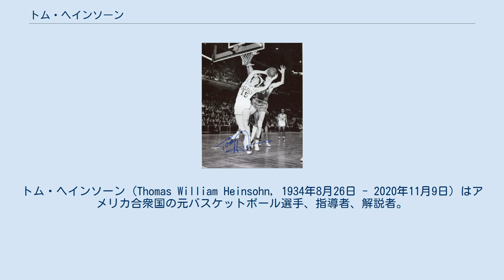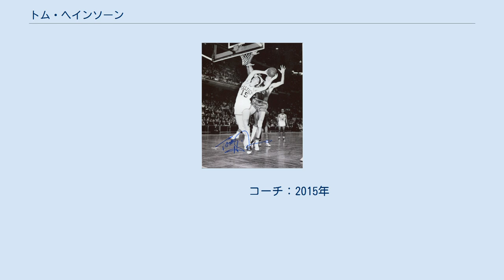トム・ヘインソーン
トム・ヘインソーン (Thomas William Heinsohn, 1934年8月26日 - 2020年11月9日) はアメリカ合衆国の元バスケットボール選手、指導者、解説者。
ニュージャージー州ジャージーシティ出身。
プロリーグNBA入り後はその生涯をボストン・セルティックスに奉げ、2008年現在までにセルティックスが達成した17回の優勝全てに、選手、コーチ、あるいは解説者、時に助言者として何らかの形で関わった人物であり、NBA随一の名門チームの『生き字引』と言える存在である。
背番号『15』はセルティックスの永久欠番であり、1986年には殿堂入りを果たし、2015年にはコーチとしても殿堂入りした。
日本ではトム・ハインソーンとも表記される。
 トム・ヘインソーンことトーマス・ウィリアム・ヘインソーンはニュージャージー州ジャージーシティに生まれ、ユニオンシティで育ち、聖ジョセフ小学校でバスケットボールの手ほどきを受けるようになった。
高校は聖マイケルズ高校に進学し、最終学年には平均28得点を記録し、高校オールアメリカンに選出された。
高校卒業後のヘインソーンの進路は注目の的となり、40以上の大学から勧誘を受けた。
ヘインソーンは奨学金を得て、ホーリークロス大学に進学した。
 大学での3年目となる1954-55シーズンには23.3得点14.8リバウンド、最終学年の1955-56シーズンには27.4得点21.1リバウンドを記録し、AP通信選出のオールアメリカ1stチームに選出された。
ボストン大学との試合では51得点をあげている。
 ボストン・セルティックスのヘッドコーチ、レッド・アワーバックはヘインソーンの同期にあたるビル・ラッセルには非常に大きな関心を示し、彼を獲得するためにあらゆる労力を惜しまなかったが、ヘインソーンに対してはそれほど大きな可能性を感じていなかった。
アワーバックとセルティックスはチーム近郊の選手を指名できる地域指名を使ってヘインソーンを指名するものの、ヘインソーン自身もNBA入りにはさして興味を示さず、ボブ・クージーの助言を受けなければセルティックスに入団しなかった可能性もあった。
 先見の明があり、数々の名選手を発掘してきたアワーバックだが、ヘインソーンへの評価に限っては、彼は誤った判断を下していた。
彼はルーキーイヤーから目覚しい活躍を見せ、全72試合に出場して16.2得点9.8リバウンドを記録し、アワーバックに嬉しい誤算をもたらしたのである。
同期のビル・ラッセルとヘインソーンは脅威の新人としてセルティックスのインサイドを固め、ディフェンスに特化したラッセルに対し、ヘインソーンはオフェンスを担当するバランスの良い配置となり、以後セルティックスはインサイドで他のチームに大きなアドバンテージを持つようになった。
新人王レース最大のライバルは、相棒のラッセルだったが、ラッセルはメルボルン五輪出場のため24試合を欠場したため、ヘインソーンが新人王を獲得した。
またルーキーにしてオールスターにも選ばれている。
ボブ・クージーにビル・シャーマン、フランク・ラムジーの古参の選手に、ラッセル、ヘインソーンが加わったセルティックスはプレーオフを勝ち抜いてファイナルに進出し、セントルイス・ホークスを破って初優勝を果たした。
このシリーズは第7戦までもつれる接戦だったが、ヘインソーンは第7戦で37得点23リバウンドをあげる大活躍を見せている。
なお、前述のセルティックスの選手はいずれも将来殿堂入りを果たしており、彼らの背番号は全てセルティックスの永久欠番となっている。
セルティックスはラッセルとヘインソーンの加入により、空前絶後の黄金期を迎えるのである。
 翌1957-58シーズンには17.8得点10.2リバウンドと平均ダブル・ダブルを達成し、プレーオフでは2年連続でファイナルで宿敵ホークスと対決するも、今回はホークスに軍配があがり、セルティックスの連覇はならなかった。
 しかし翌1958-59シーズンのファイナルではセルティックス生涯のライバル、ミネアポリス・レイカーズを破って2度目の優勝を果たすと、この年を皮切りにセルティックスはアメ...